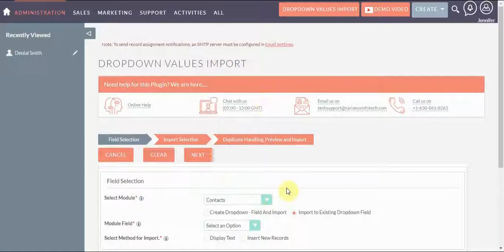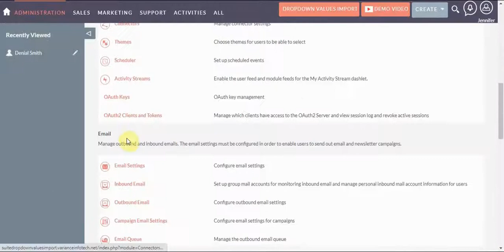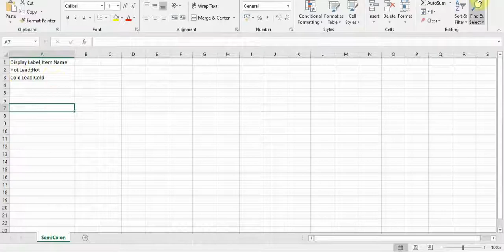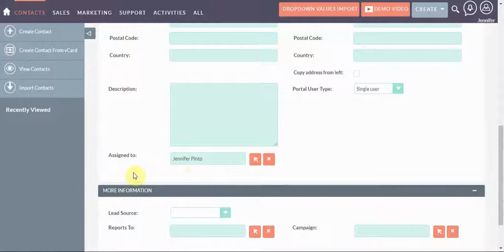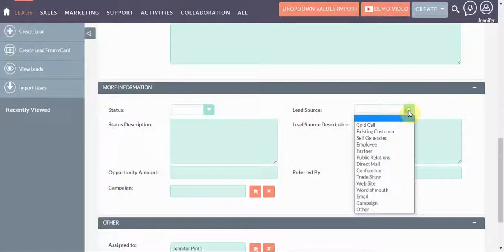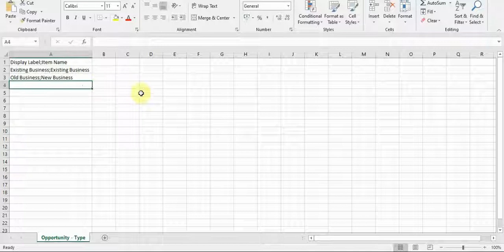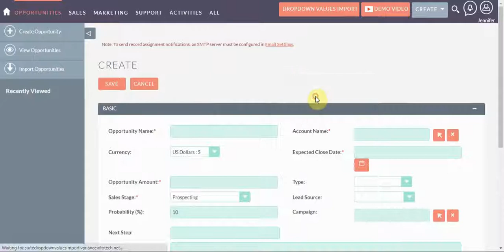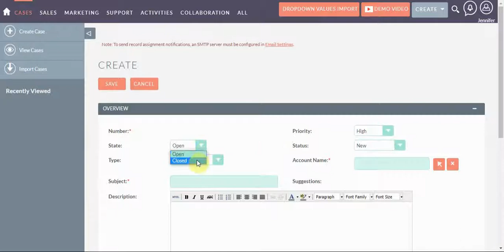SuiteCRM Dropdown Values Import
Variance Infotech pvt Ltd developed the Import to Dropdown Fields add-ons which helps user to import dropdown fields values.
Import to Dropdown Fields helps users manage large data sets that need to be imported to dropdown fields for modules of SuiteCRM. For example, if you have a country dropdown and you need to add entries for all countries, it would take hours to add that data. This plugin saves time by allowing users to bulk import data using the "Import to Dropdown Fields" extension.